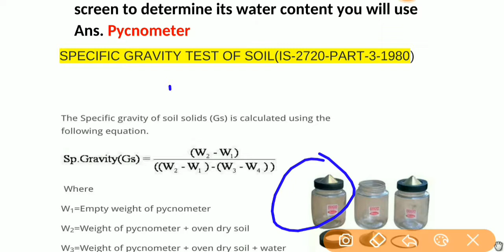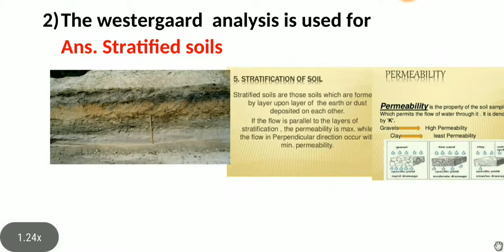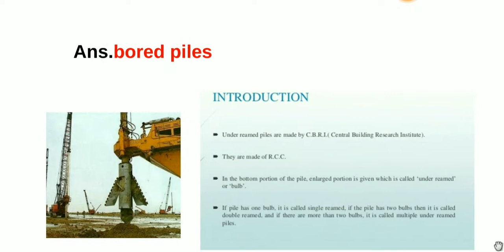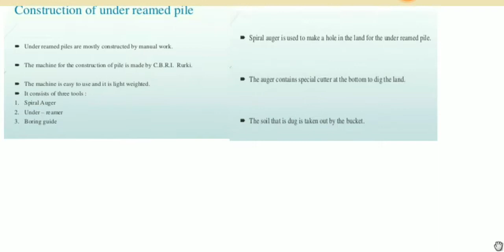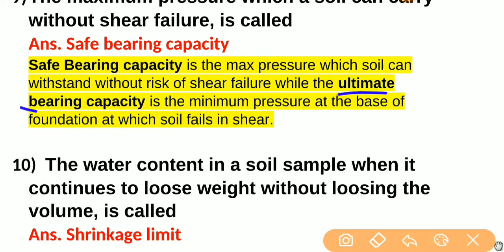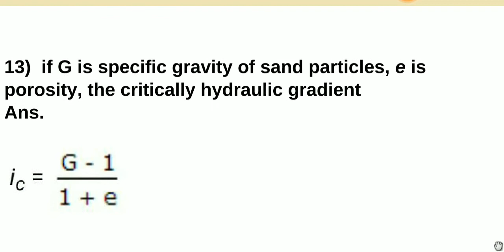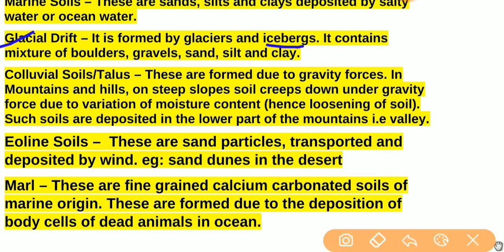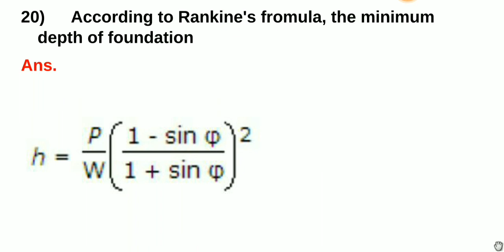Part-4 soil mechanics with images in detail civil |vyapam sub engineer 2018 ,ssc je, assistant engin